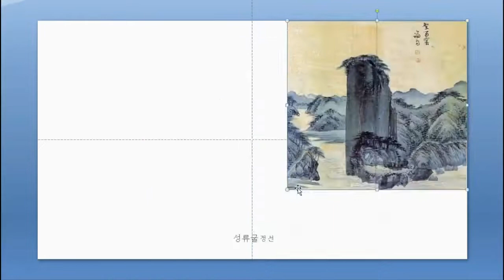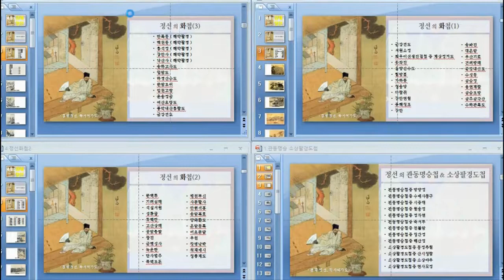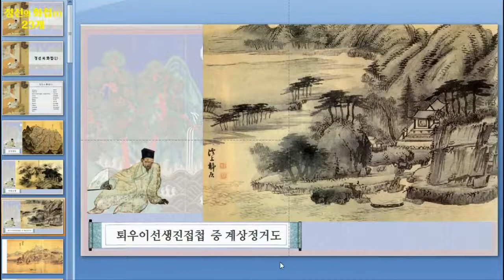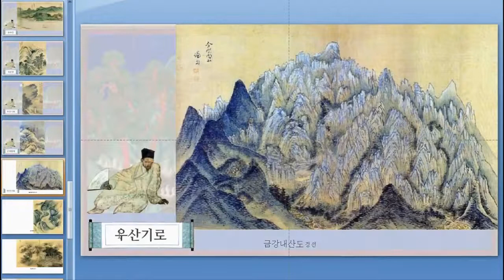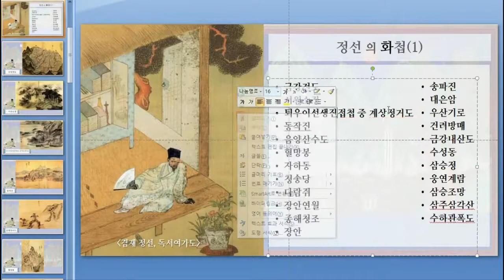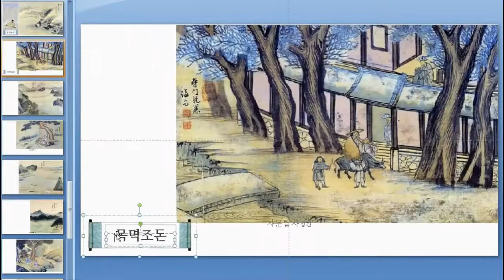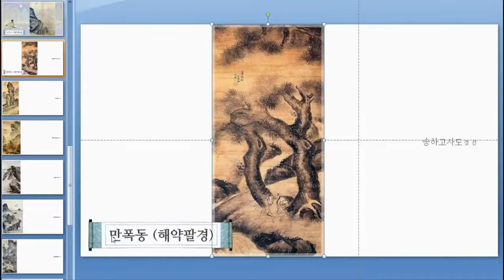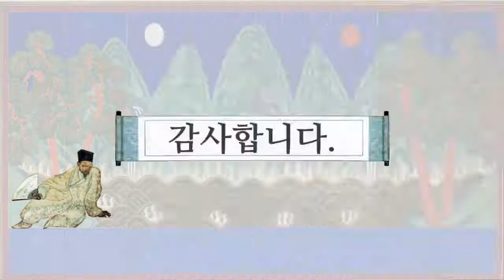9 겸재 정선, 화첩 1, 화첩 2, 화첩 3 제작영상